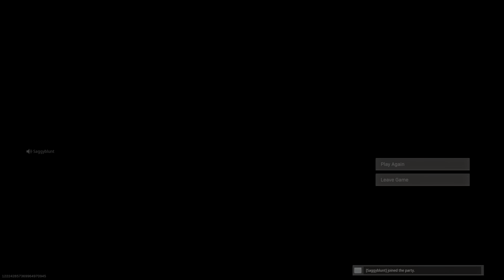Call of Duty Warzone (My 100th Victory in Verdansk)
My 100th victory in Warzone. Alongside my buddy Nolan McPhee.